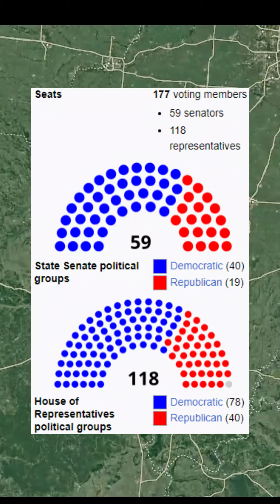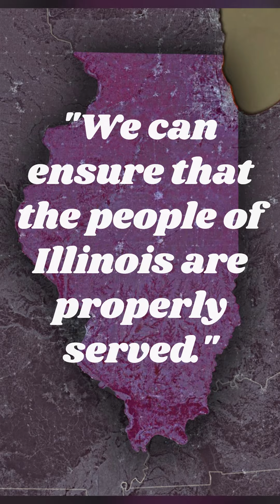Are Illinois Democrats preventing their staffers from Unionizing?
Learn more about the situation and its stakes by listening to Episode 10 of L&L.